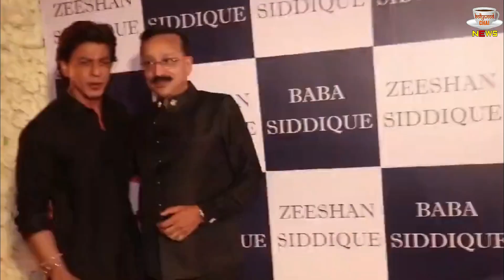Woman Was Taking Selfie With Salman Khan Baba Siddique Dragged The Actor Watch Viral Video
Woman Was Taking Selfie With Salman Khan Baba Siddique Dragged The Actor Watch Viral Video | Salman Khan Iftar Party | Shehnaaz Gill Iftar Party | Shehnaaz Gill Baba Siddique Iftar Party | Bollywood Latest News And Update

Editor :-Nishant